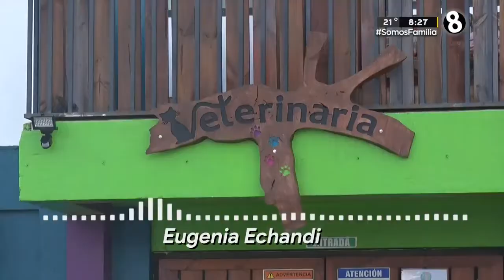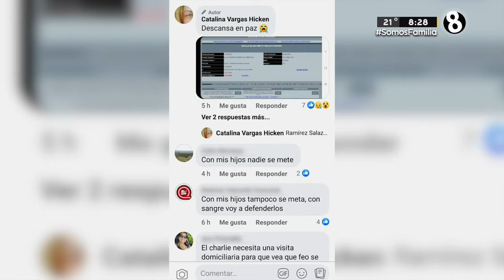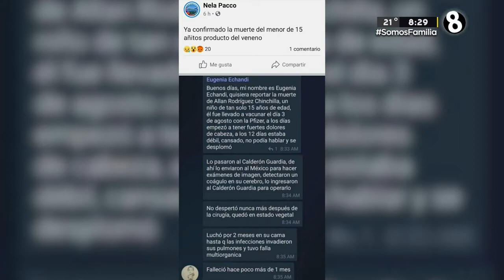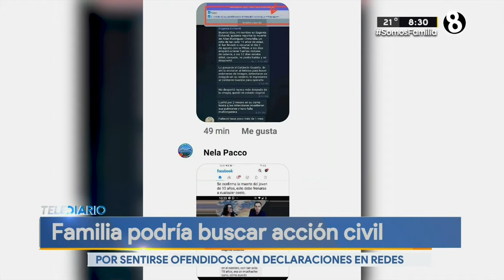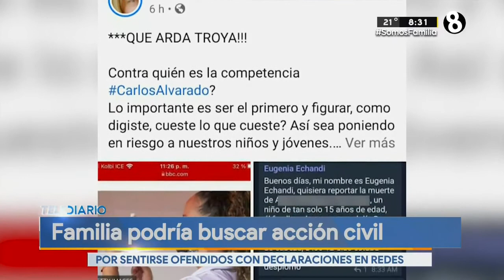Antivacunas que difundieron información del menor fallecido podrÍan ser denunciados